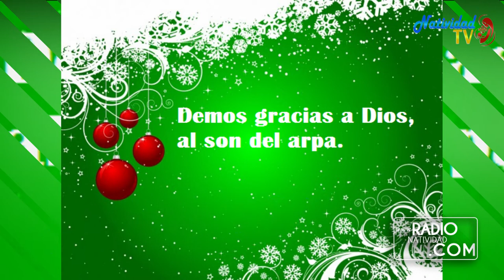SALMO DEL DÍA Lunes 21/12/2020 P. PEDRO MORA